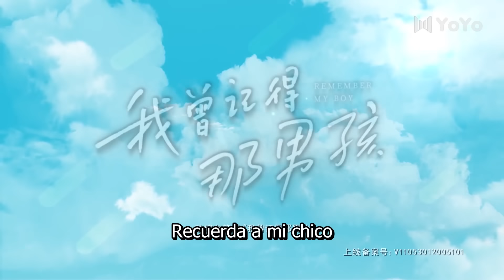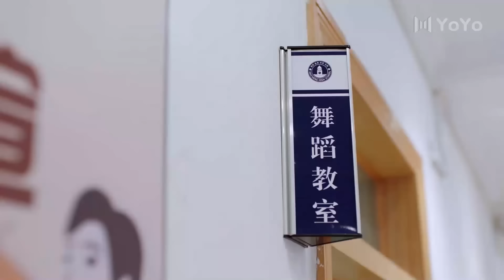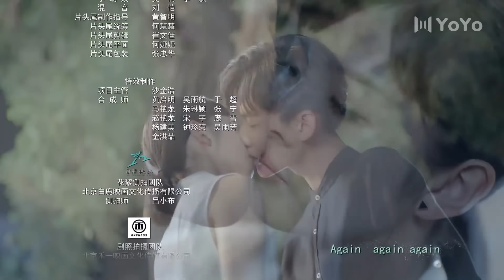【Sub Español】Recordé a mi chico EP09 | Remember My Boy | 我曾记得那男孩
💬Sinopsis:
Un grupo de amigos de la escuela secundaria pasa por el proceso de trabajar duro para hacer realidad sus sueños. Zhang Yang y Zhou Jing se animan mutuamente mientras deambulan por la dulce y a menudo tortuosa vida del campus, creando juntos una hermosa y cálida juventud.

Nombre del drama: I Once Remembered That Guy / Una vez recordé a ese chico
Géneros: Juventud, Escolar, Romance
Episodios: 24
Titulo en chino: 我曾记得那男孩